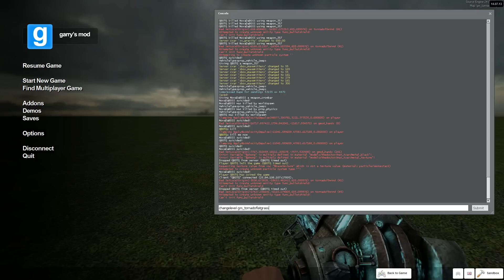Tornado Survival Season 4 W/ Quinn Ep 2!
The Series is back and crazier than ever! Sorry if it isn't what I normally do in tornado survival though we just goofed around!
ALSO I AM GOING TO BE DOING SOLO PLAY THROUGH VIDEOS AND I NEED SUGGESTIONS FOR FREE GAMES (sorry about caps i wanted to get your attention) so please post suggestions for free games (any kinda) Also share this video if you thought it was funny!!